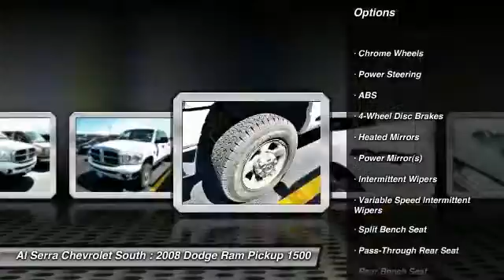2008 Dodge Ram Pickup 1500 Colorado Springs, Denver, Castle Rock 14969A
2008 Dodge Ram Pickup 1500 SXT

230 N. Academy Blvd

Ram 1500 SXT Mega Cab, HEMI 5.7L V8, 4WD, CLEAN CARFAX!!, LOCAL TRADE, and MULTIPOINT INSPECTION COMPLETED. Yes! Yes! Yes! You win! If you've been thirsting for just the right 2008 Dodge Ram 1500 to get some work done, well stop your search right here. J.D. Power and Associates gave the 2008 Ram 1500 4 out of 5 Power Circles for Overall Initial Quality. This fantastic Dodge is one of the most sought after used vehicles on the market because it NEVER lets owners down. New Car Test Drive called it ...smooth and refined...the cabs are comfortable and convenient, among the roomiest in their respective classes... The vehicle is being sold with a 60 day unlimited mileage power train warranty. We will review the technician s vehicle inspection report with you. Our objective is to supply you our valued customer with a fully transparent buying experience.